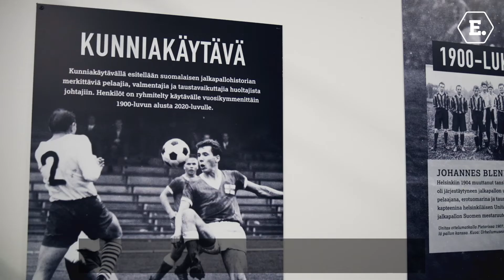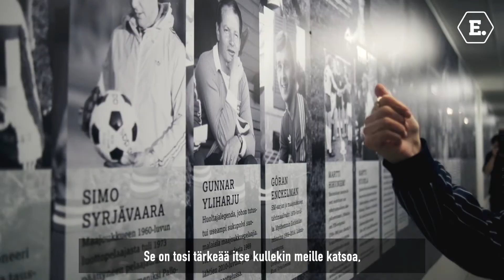Jari Litmanen Areena Eerikkilässä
Eerikkilän jalkapallostadion on saanut nimekseen Jari Litmanen Areena. Uusi nimi sekä areenan käytävälle tehty kunniakäytävä ovat kunnianosoitus kaikkien aikojen suomalaiselle jalkapalloilijalle sekä koko suomalaiselle jalkapallokulttuurille.

Jari Litmanen Areenan kunniakäytävällä esitellään suomalaisen jalkapallohistorian merkittäviä pelaajia, valmentajia ja taustavaikuttajia huoltajista johtajiin. Henkilöt on ryhmitelty käytävälle vuosikymmenittäin 1900-luvun alusta 2020-luvulle. Lisäksi käytävältä löytyvät kuvat kaikista vähintään sata maaottelua Suomen paidassa pelanneista ja uransa jo lopettaneista jalkapalloilijoista sekä futsal-pelaajista. Kunniakäytävällä on myös luettelo kaikista maajoukkuepaidassa esiintyneistä pelaajista. Kuvagalleriaa tullaan täydentämään tulevaisuudessa.